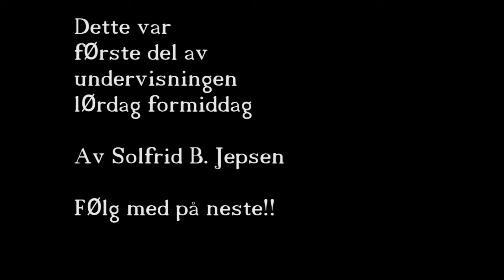Solfrid B. Jepsen. Salem , Sortland lørdag formiddag 30. 04. 16 "Tro meg!"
fra formiddagsseksjonen klokka 11.00 - her fortelles det om et syn avJesus m.m